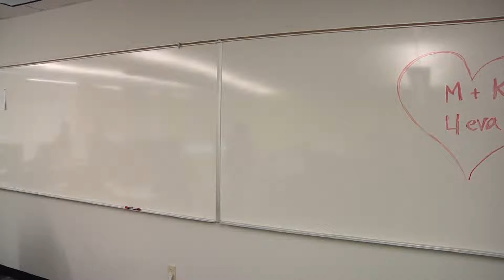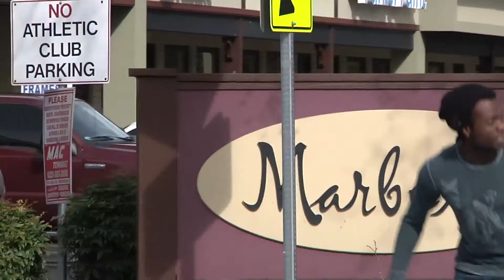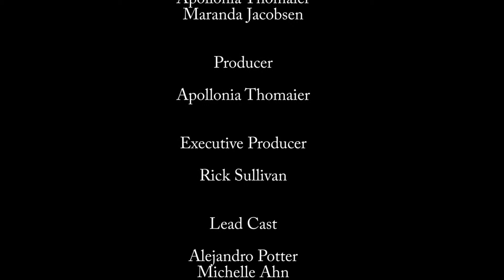SP13_FLM151A_Sullivan_a.thomaier_Final Film_So Close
This is for Digipen Institute of Technology Film 151 Final Film Project

It is still in the editing stages, needing sound and cleaner editing.

This is a Team Short Cut production
Edited By Director and Writer Apollonia Thomaier

Cinematographer
Julian Welch
Apollonia Thomaier

Sound
Collin Meredith

Music
Crest Of the Revolution
By Doug Smith
The album - This Ain't No Bologna

Staring (in order of appearance)
Alejandro Potter
Michelle Ahn
Apollonia Thomaier
Terri Plensky
Marcus Doiron
Ally Overton

Special Thanks to Terry Plensky The Digipen Shuttle Driver! And all those who contributed! THANK YOU!